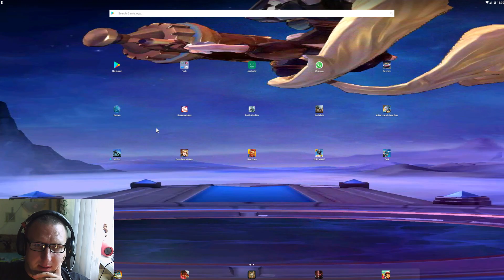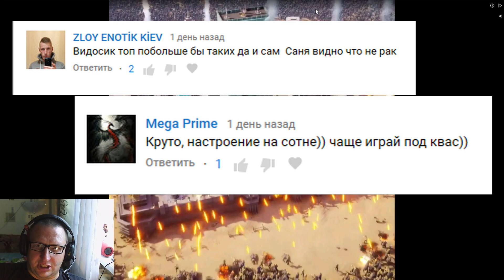War Robots Угадайте что за робот ?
Дискорд для всех игроков , где Bratycha на связи !
Второй канал Братухи Bratycha live
Группа в VK У Bratycha

ПОМОЩЬ каналу Bratycha на веселую игру